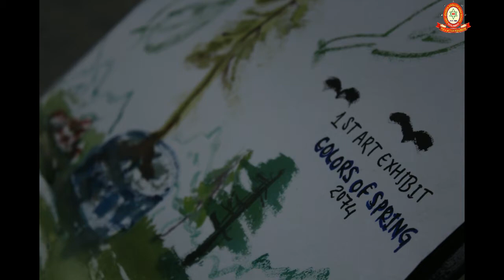Colors OF Spring" Art Exhibition 2074, East Horizon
Colors OF Spring" Art Exhibition 2074,
Organised by East Horizon English High School 10+2